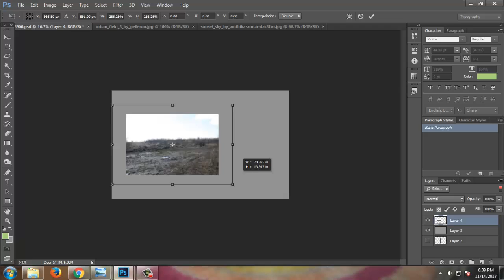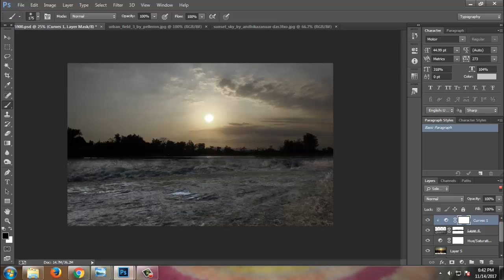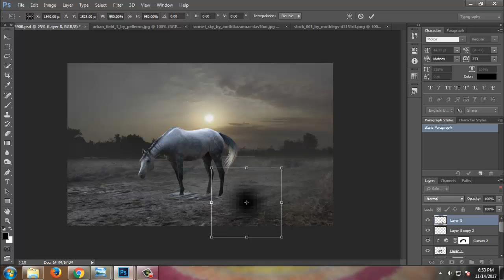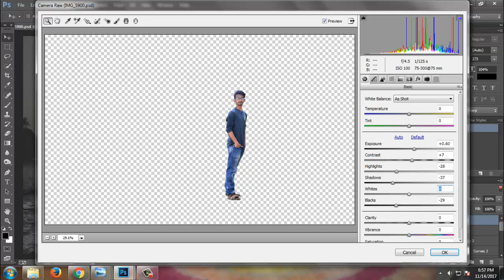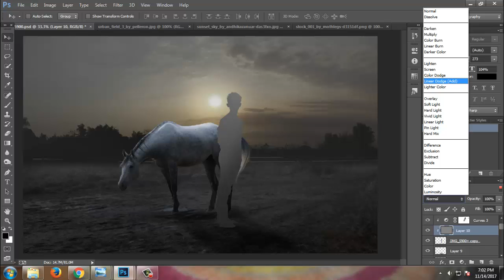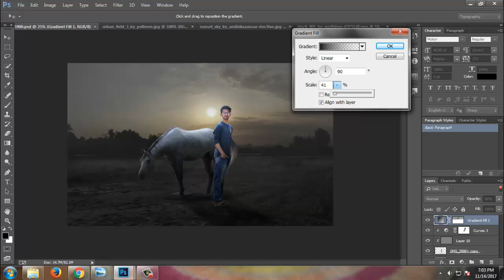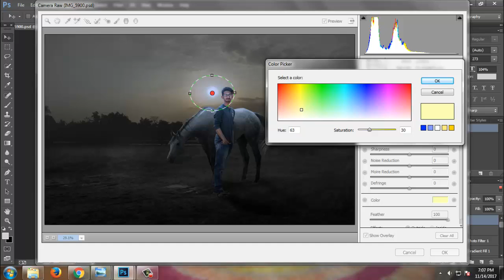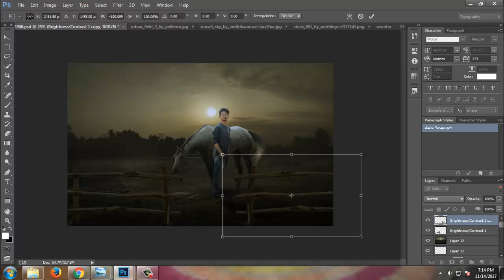Photoshop Photo Manipulation Tutorial - (Horse & Boy) Soft Effect